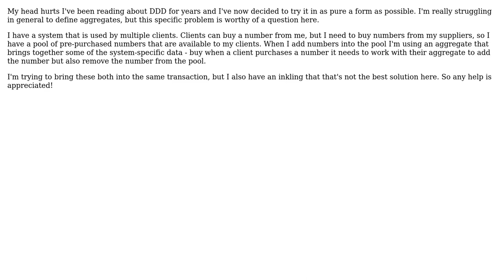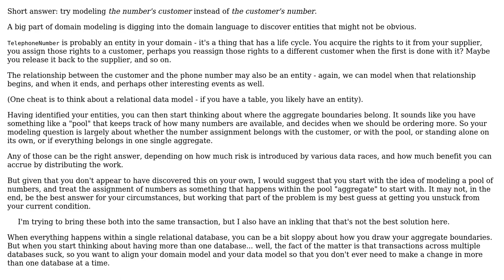Software Engineering: How to deal with data that seems to be part of multiple aggregates?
With thanks & praise to God, and with thanks to the many people who have made this project possible! You are responsible for your own actions.